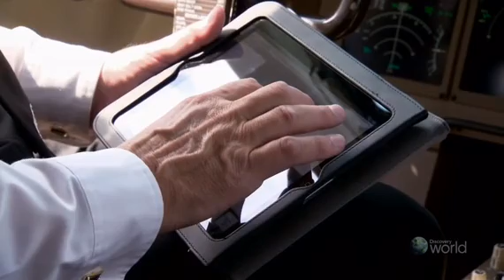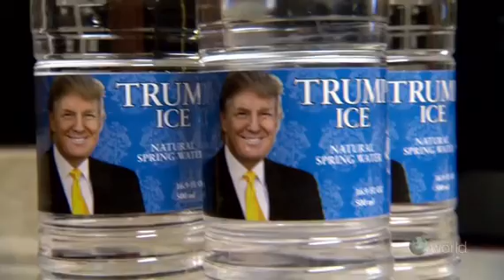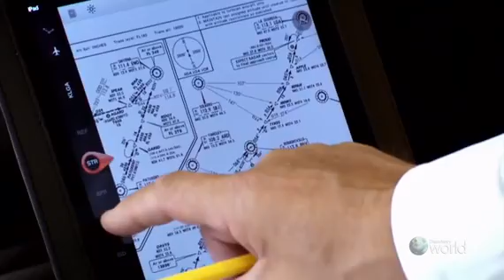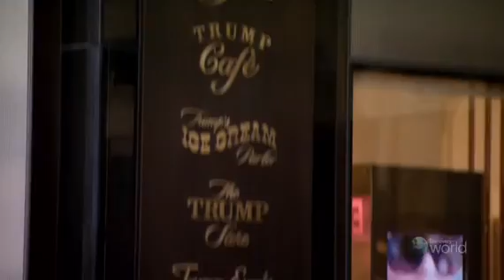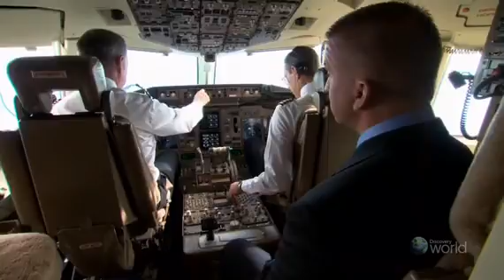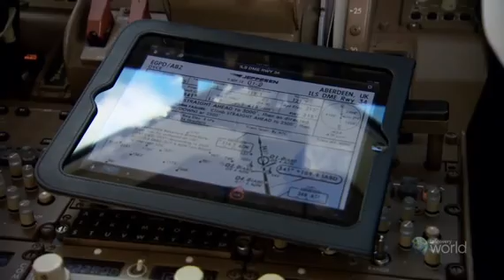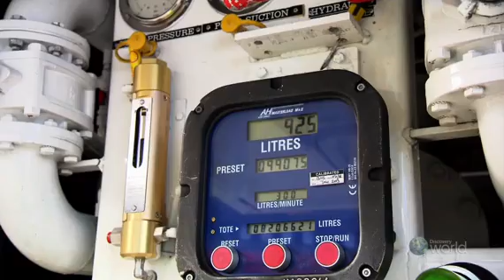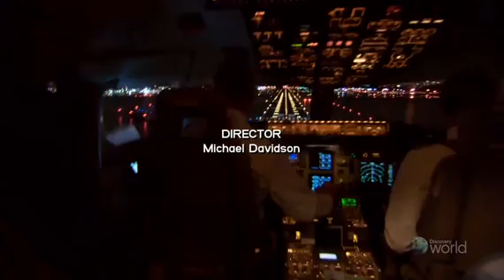Superavione Trump 757 - Documental Español